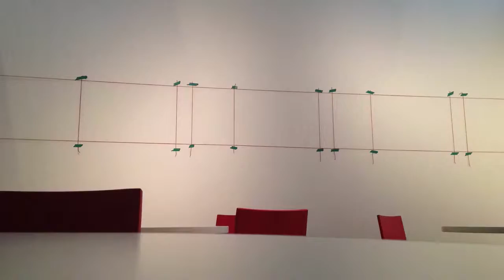Banners and Bombs Installation Timelapse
"Banners and Bombs: Social Movements and Police Brutality in Chile" is a photographic exhibit that presents the work of three young photojournalists who have been documenting the Chilean student movement since 2011. This movement provides another perspective on the civil rights movement as a global phenomenon. The Granoff Center and The Watson Institute for International and Public Affairs. Providence, RI.